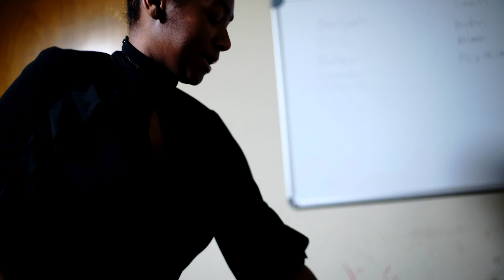Young Kanon - Obvious | Official Music Video | Shot By CDE Films